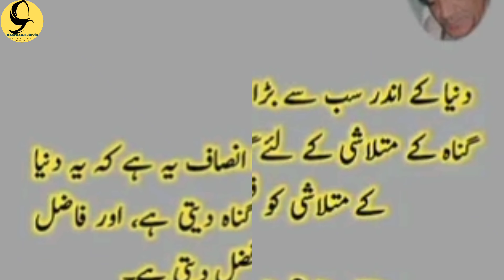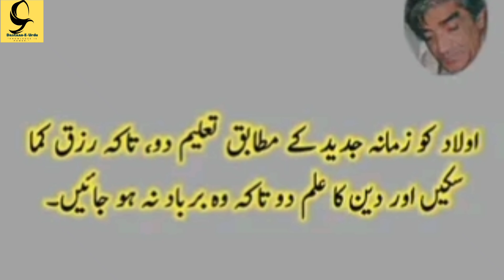Hazrat Wasif Ali Wasif Famous Quotes| Hazrat Wasif Ali Wasif Urdu Quotes| Quotes in urdu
Hazrat Wasif Ali Wasif Famous & LIfe Changing Quotes in Urdu